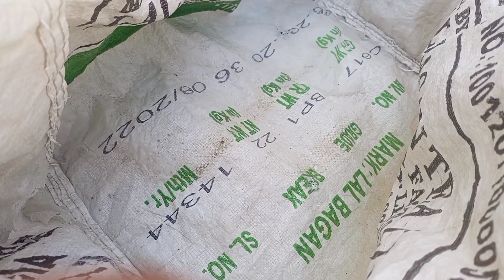airplane wala toy total 50 dollar investment | gadi wala cartoon | toy wali video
hello guys ❤️❤️